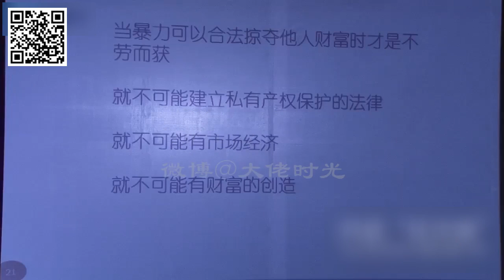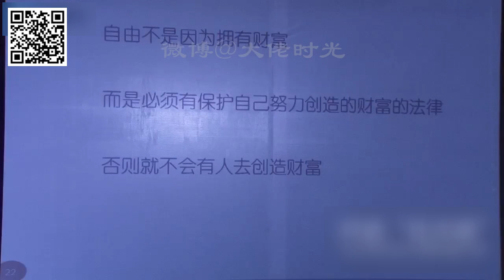任志强：自由不是因为拥有财富，而是因为拥有保障财富的法律